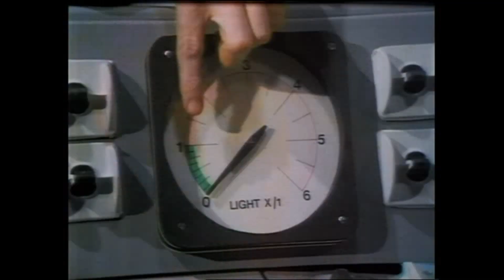Doctor Who Sings - Don't Stop Me Now (Redux)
It's week 2 of Doctor Who Sings Revisited! A definite favourite of the catalogue so far, we’re proud to present our new version of Queen’s “Don’t Stop Me Now”. Join us next Saturday for the next entry in the Revisited series, as well as a brand new video celebrating the 50th anniversary of the first appearance of the Master! (Two videos in one day? We do have lives. Promise)